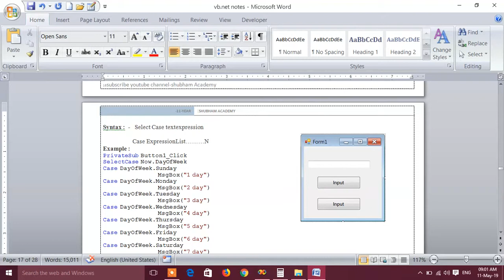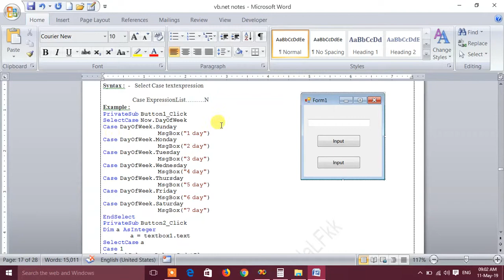select case in vb.net